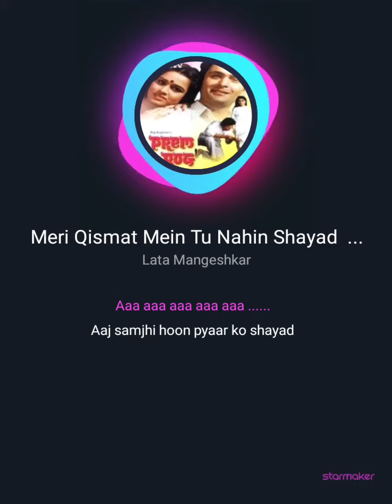mere kismat mein tu nahin Shayad..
मैंने StarMaker Lite पर एक गीत प्रकाशित किया, अभी मेरा गाना देखें!
Meri Qismat Mein Tu Nahin Shayad short#StarMaker LiteListen to 'Meri Qismat Mein Tu Nahin Shayad short' I sang! (StarMaker Lite, free online karaoke)